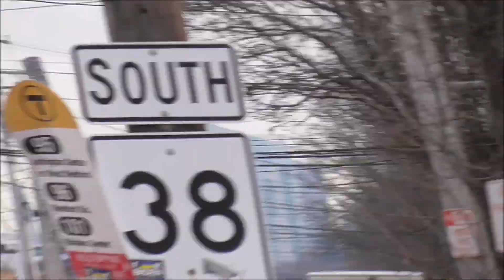Medford Engine 1 Responding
Agency: Medford Fire Department (MA)
Call: Outside Gas Odor
Vehicle: 2014 Pierce Saber 1500/750
Location: Medford, Massachusetts
Date: December 27, 2023
Filmed with: @Squad21Photography
Recording Equipment: Canon Vixia HF W10, Nikon D3300, Samsung Galaxy A53, Viofo A129 Plus, others
Scanner: Whistler WS-1040, Broadcastify
Video Editor: Windows Movie Maker & VideoPad